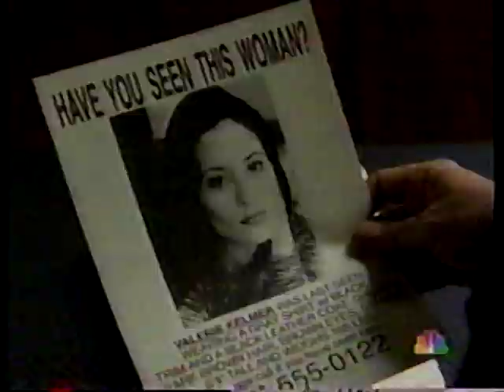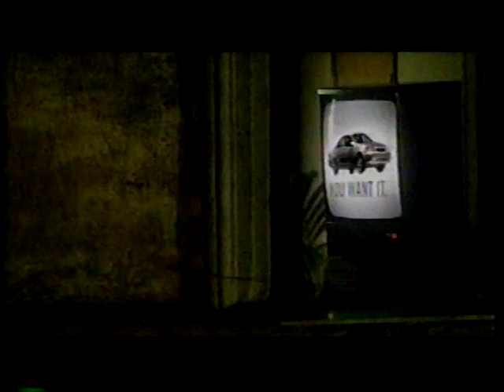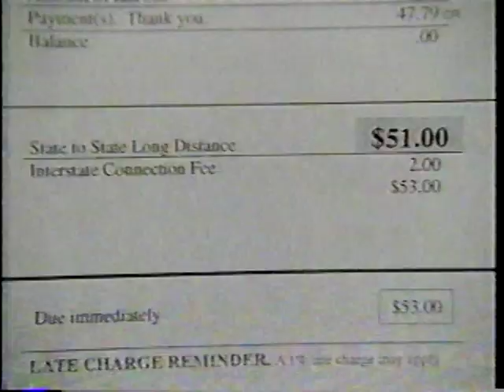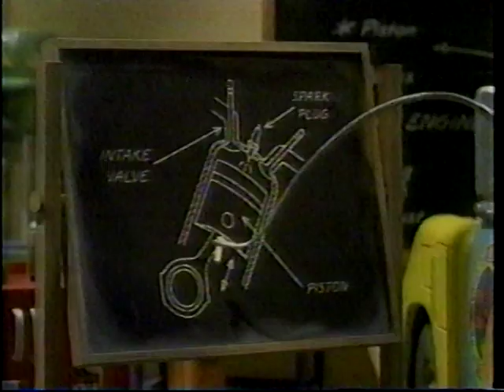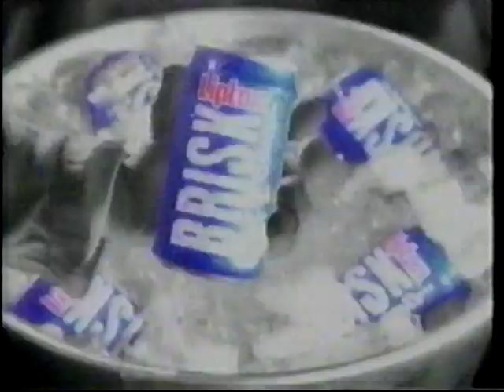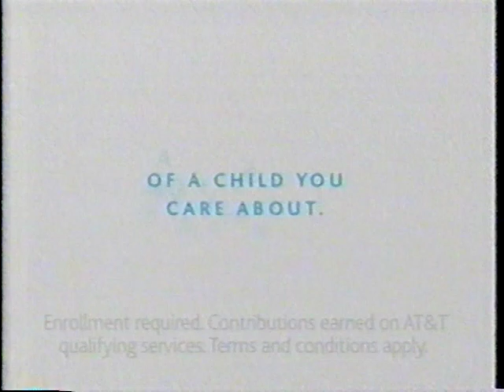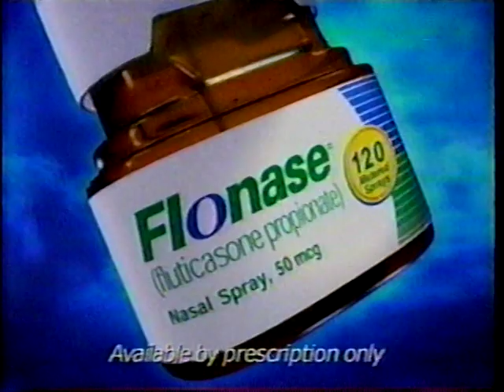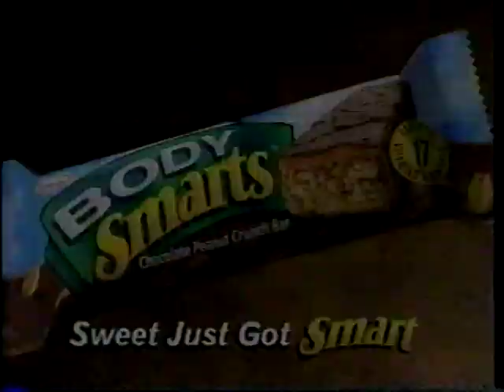Commercial Breaks + 10PM News Open—KVOA-TV4 Tucson—September 7, 2001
Another Off-Air Olympics entry, from an airing of the "Law & Order: Special Victims Unit" episode "Countdown".

HISTORICAL NOTE: This was recorded four days before the horrific attacks on the World Trade Center in New York, and also on the Pentagon in Washington, D.C. I cannot begin to tell you how traumatizing they were and remain; it was among the saddest days in American history. Understandably, many things were adversely affected by those tragic events. I'll make a note of those that were in the description.

Contents:
Chromakeyed Station ID: KVOA
Adverts:
a. CapitolOne MilesOne Card
b. Chili's (CC)
c. Nissan Maxima (CC)
d. Verizon Wireless
NBC Promo: "Law & Order—Criminal Intent" [wrong station ID graphic shown; that graphic is for WCSH in Portland, Maine.]
Local Advert: Abbott Taylor Jewelers
Advert: Toyota Camry (CC)
Trailer for TV: "Forrest Gump"—Special Collector's Edition on DVD [Paramount #15664]
Adverts:
a. Energizer E2 With Titanium Technology
b. Sprint 500 Anytime (CC)
c. KFC Popcorn Chicken (CC)
NBC Promos:
a. "Crossing Jordan" [with WCSH graphic again] [premiere delayed to September 24 due to the 9/11 attacks]
b. NASCAR on TNT and NBC
c. "UC: Undercover"
Graphic: "LAW & ORDER: SVU—Season Premiere in 2 Weeks" [more on that later]
Adverts:
a. Gateway (CC)
b. Domino's Pizza (CC)
NBC Bumper: "Law & Order: SVU" [you had to wait a third week to see the third season premiere due to the horrific September 11 attacks, which continue to be traumatizing today.]
KVOA Promo: Eyewitness News at 10:00
Local Adverts:
a. Palm Harbor Homes
b. Tucson Medical Center
c. Chevron with Techron (CC)
d. NasalCrom (CC)
e. Disney's Beauty at the Beast at the TCC Music Hall
f. Lipton Brisk Tea [reenacting a "Rocky" scene]
g. Palm Harbor Homes
Trailer for TV: Special Sneak Preview of "Hardball", which occurred the following night at the Century El Con 20 and the Loews Cineplex Foothills.
Adverts:
a. Mazda Tribute LX-V6
b. Scrubbing Bubbles (CC)
c. Baby Depot at Burlington Coat Factory [early voice role for Lara Jill Miller?]
d. AT&T
e. Claritin (CC)
NBC Promos:
a. "The Tonight Show With Jay Leno"/"Late Night With Conan O'Brien"
b. "Law & Order: SVU"
KVOA Promo: Eyewitness News 4 at 10:00 (CC) [yes, those are what Sun Tran buses looked like when I was a little kid!—Ed.]
Adverts:
a. Nissan Maxima (CC)
b. Flonase
c. Body Smarts (CC)
NBC Promo: "Law & Order"/"Law & Order: SVU"
NBC PSA: "The More You Know" (advice for first-time fathers)
Logos:
a. Wolf Films
b. Studios USA Television
Split-Screen Credits with KVOA Promo for Eyewitness News at 10:00 (CC)